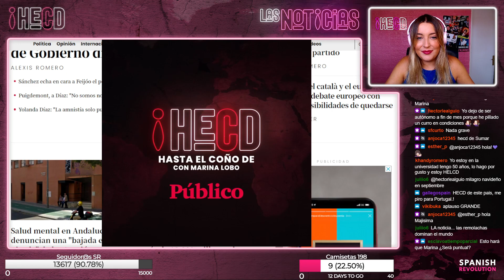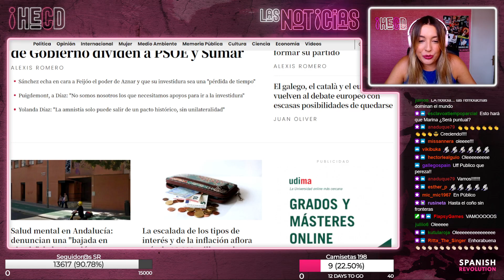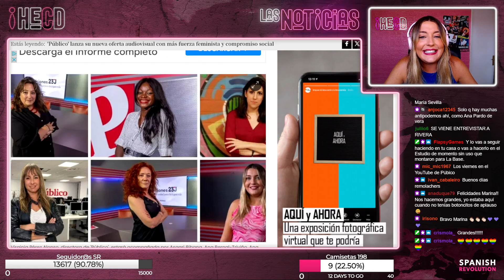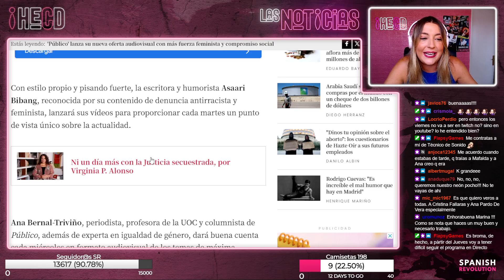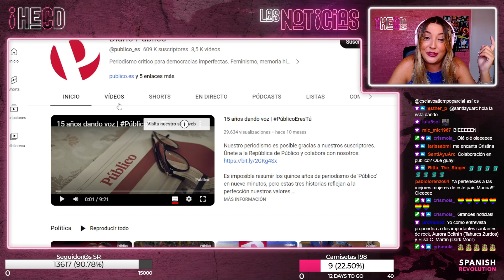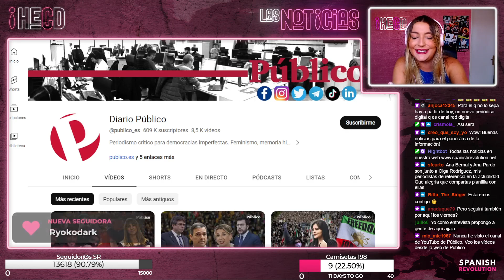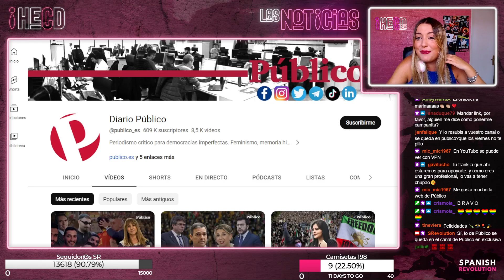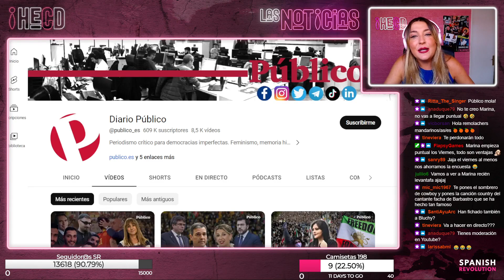HECD! 307 - Comunicado oficial: HECD y Público